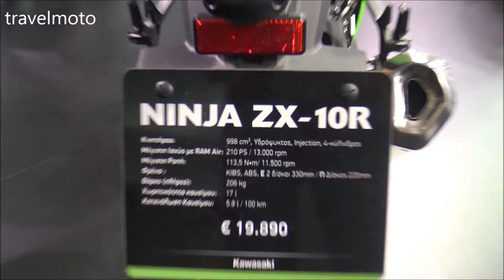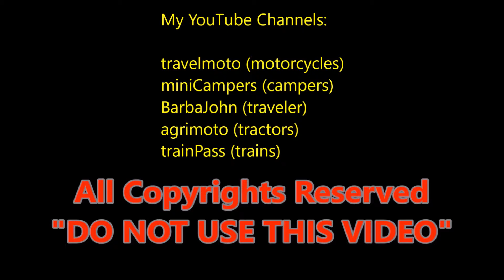The 2018 Kawasaki NINJA ZX 10R motorcycle